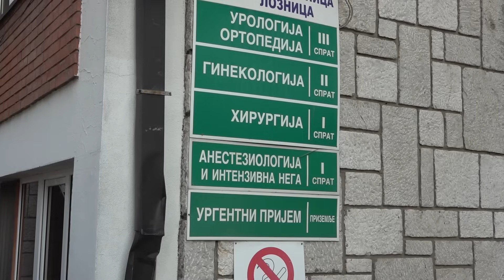Ministar Dačić obišao u Opštoj bolnici u Loznici povređenog policajca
Potpredsednik Vlade Republike Srbije i ministar unutrašnjih poslova Ivica Dačić obišao je danas u Opštoj bolnici u Loznici Vjekoslava Ilića, policajca koji je povređen u noći u kojoj je Faton Hajrizi pucao i ubio Nikolu Krsmanovića.

„Obišao sam Ilića, koji je u stabilnom stanju i oporavlja se. Srbija ceni i poštuje njegovu požrtvovanost i hrabrost, ali i vrednosti koje nosi svaki srpski policajac, spreman da žrtvuje i sopstveni život kako bi zaštitio svoje građane i državu“, rekao je ministar Dačić.

Dodao je da se Ilić, iako ranjen, suprotstavio albanskom teroristi i pokušao da ga spreči da pobegne.

Prema njegovim rečima, Srbija se nalazi pred novim izazovima u kojima svaki policajac može da bude napadnut i zato naša mobilnost mora da bude na najvišem nivou.

Ministar je ponovio da je likvidacija ubice srpskog policajca pokazala da samo združeni udar svih organizacionih jedinica Ministarstva unutrašnjih poslova daje rezultate i da će takav rad ubuduće biti praksa.

 „Nažalost, mi smo izgubili jednog od nas, našeg hrabrog Nikolu i to je bol koju svi nosimo sa sobom. Još jednom izražavam najdublje saučešće Nikolinoj porodici“, kazao je ministar i dodao da će svi oni koji se usude da napadnu pripadnike Ministarstva unutrašnjih poslova biti najstrože sankcionisani.